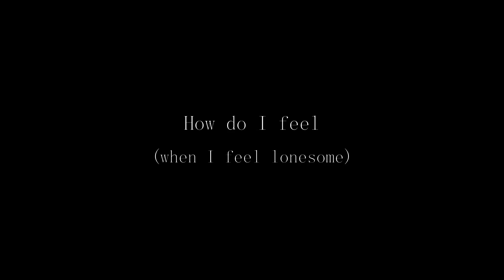How do I feel (when I feel lonesome)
La musica spettacolare che ho usato per comporre questo mio brano:
- "Furnace" (da "Blade runner 2049"), Hans Zimmer
- "Fiat lux!", Einstürzende Neubauten
- "Metamorphoses nocturnes", György Ligeti
- "La sedia elettrica" (da "Sacco e Vanzetti"), Ennio Morricone
- "The drums of Gaugamela" (da "Alexander"), Vangelis
- "Reality bleed through effect" (da "eXistenZ"), Howard Shore
- "Procession" (da "Harry Potter e i Doni della morte pt. 2"), Alexandre Desplat
- "Kyrie" (da "La mala educacion"), Alberto Iglesias